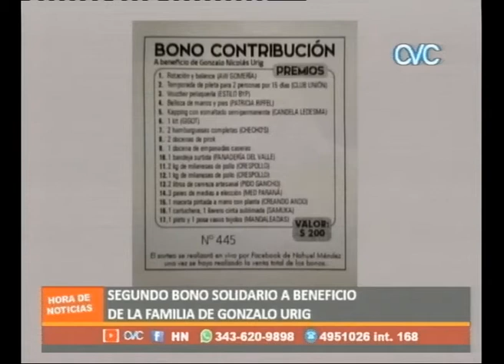SEGUNDO BONO SOLIDARIO A BENEFICIO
FAMILIA DE GONZALO URIG